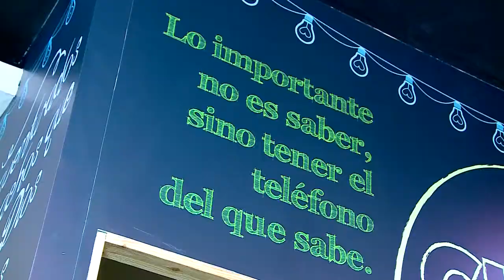En busca de la mejor cocina: Chivo Loco Boquería